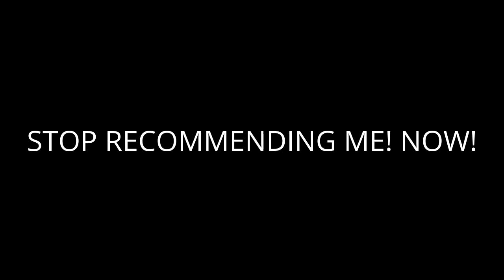Message to Big Cats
STOP IT THIS INSTANT BIG CATS! I DON'T LIKE NON-GOANIMATE VIDEOS!